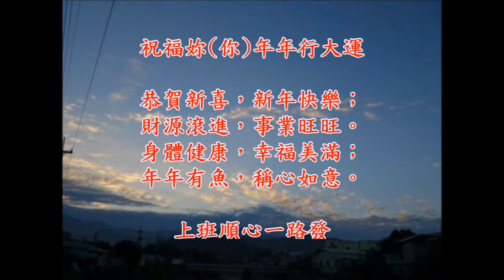賀新年 神仙收銀機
祝福妳你，新年快樂；恭喜發財，事業旺旺。
身體健康，幸福美滿；年年有魚，順心如意。
願你馬年行大運168 鈔票數到笑咪咪